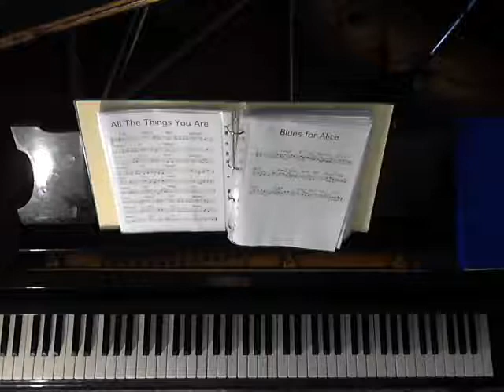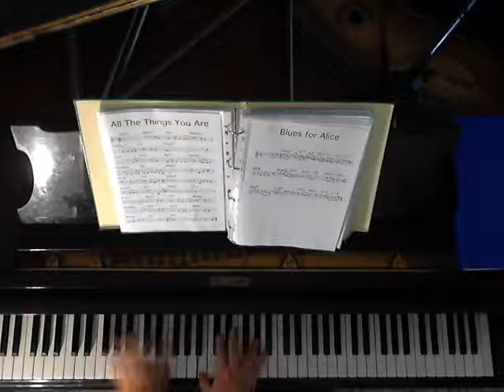ALL THE THINGS YOU ARE - piano solo